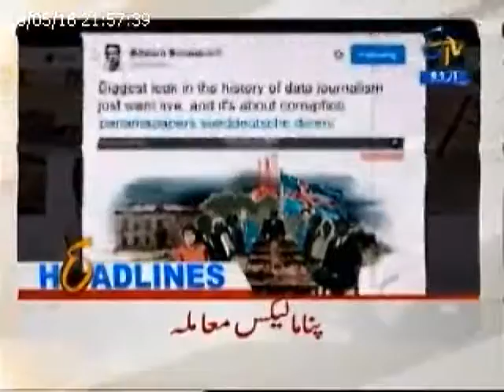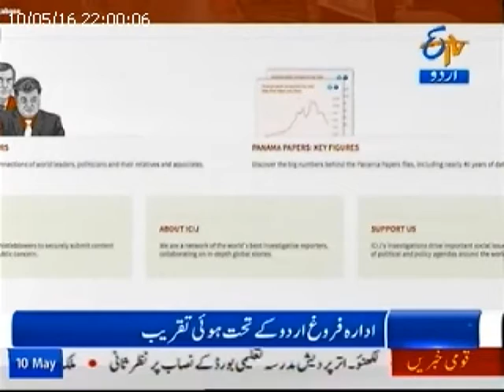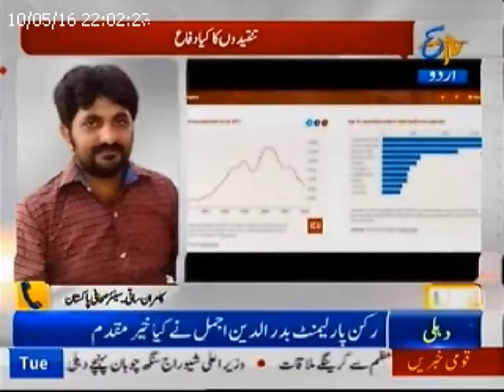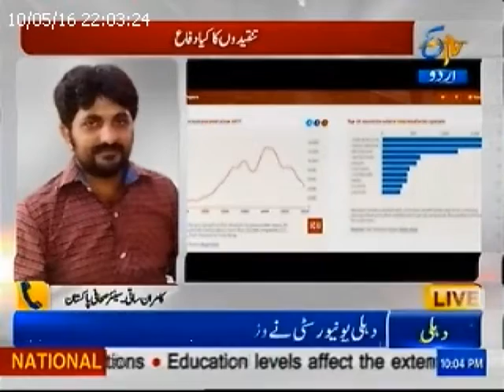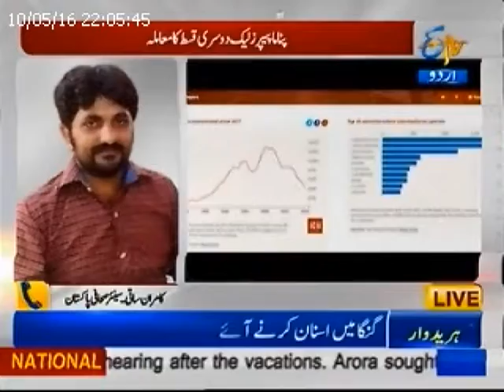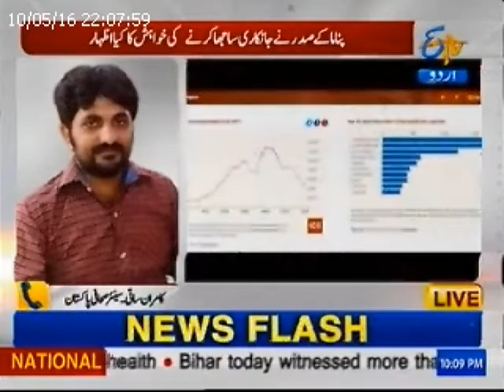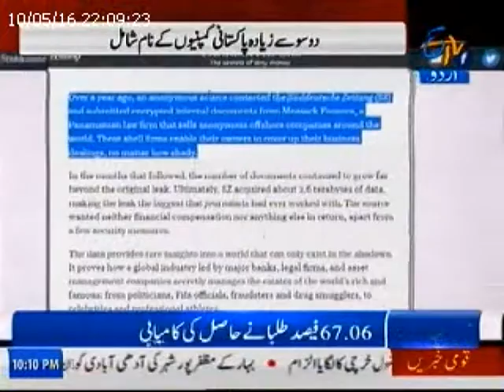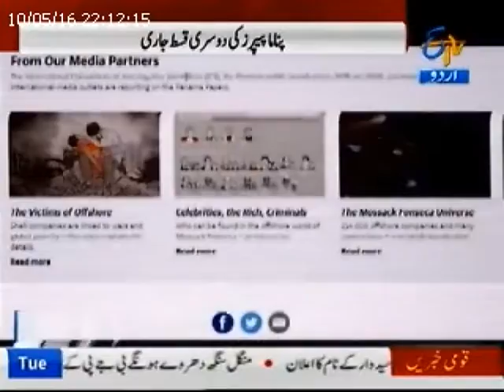AALAMI MANZAR - ETV Urdu - Kamran Saqi - Panama Leaks - 10th May 2016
Kamran Saqi